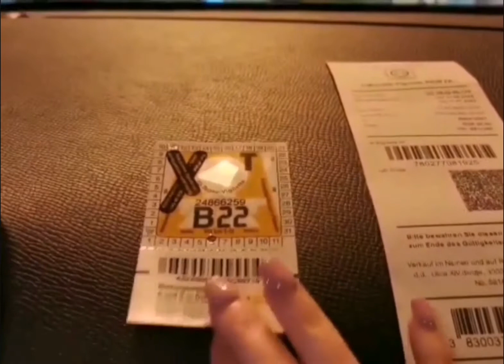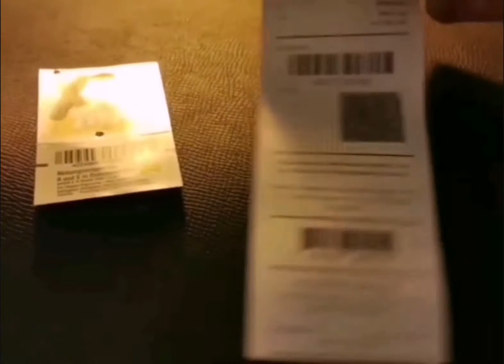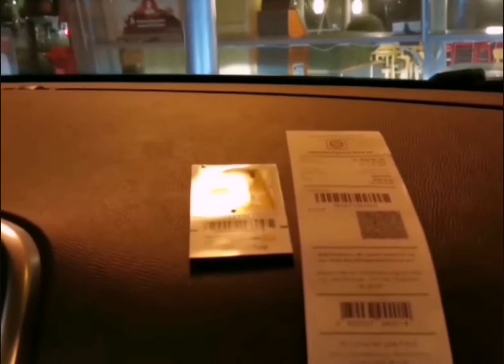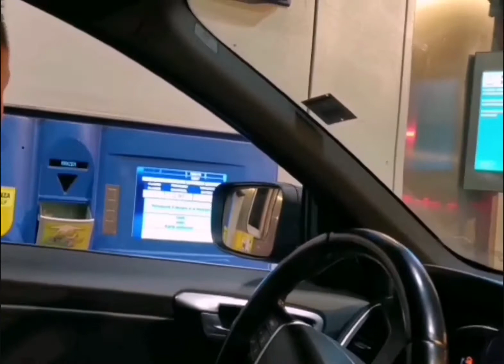ЕДЕМ НА МОРЕ! Дорога в Италию, новые правила, цены на Топливо, дорожная Пошлина 🤦‍♀️🤦‍♀️🤦‍♀️